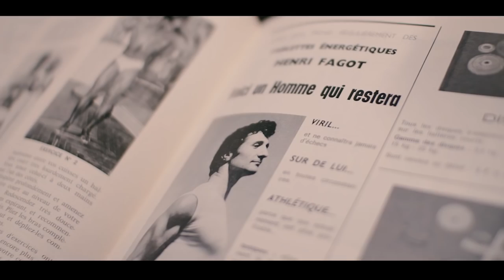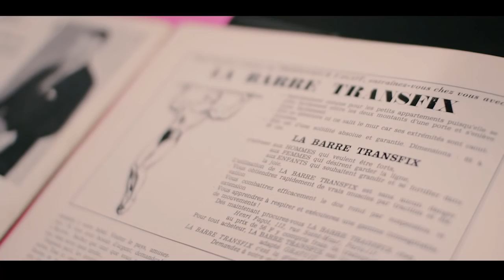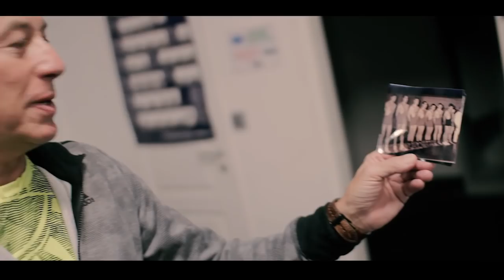MUSCULATION ET LONGÉVITÉ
Dans cette vidéo, je vous explique comment concilier musculation et longévité.

Avec Jean Paul, 75 ans, nous vous démontrons comment allier musculation et longévité.

C'est là tout le sujet de la vidéo qui, je l'espère, vous aidera.